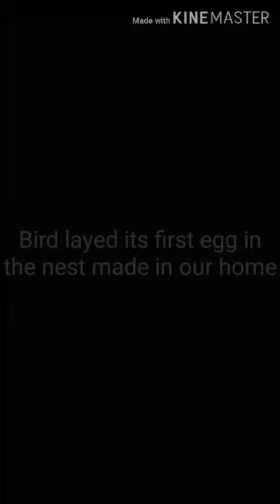Humming bird hatched two baby birds during lockdown inside our home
A humming bird made nest and hatched two baby birds during lockdown inside our home. lockdown # humming bird